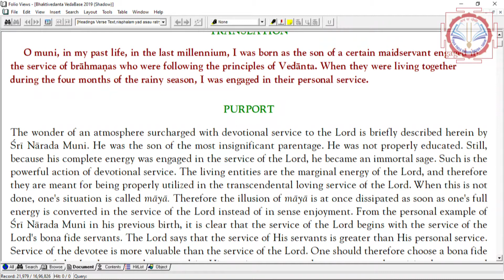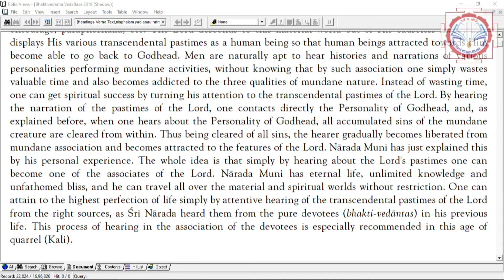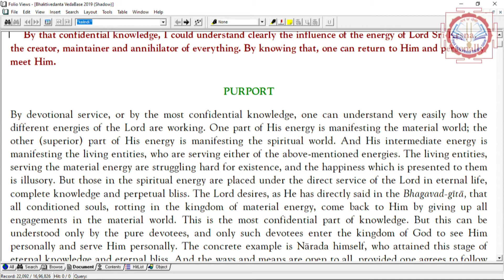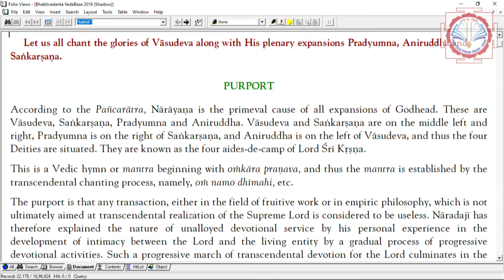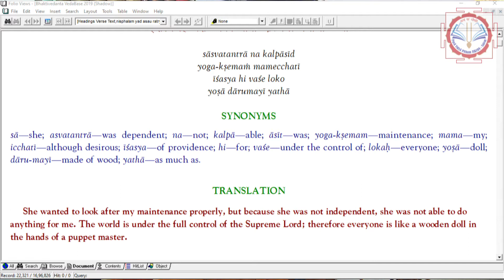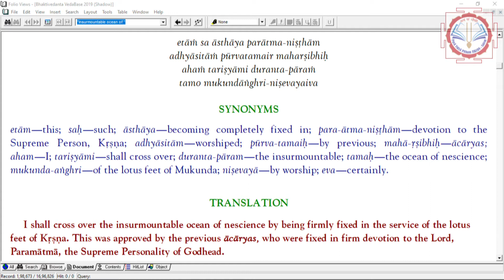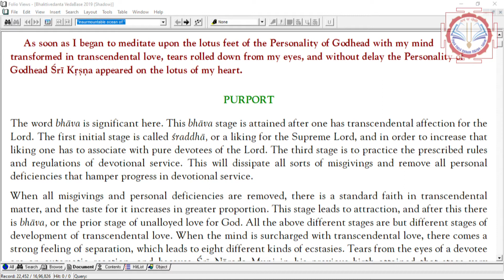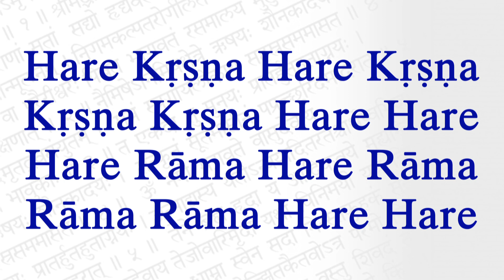Bhakti-vaibhava Course - 10th session. SB 1.5.23 - 1.6.20